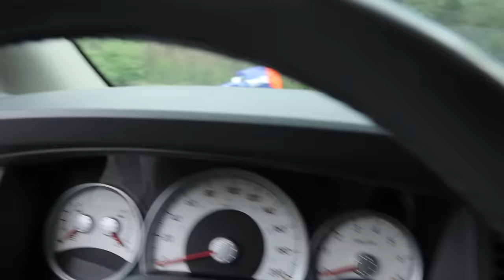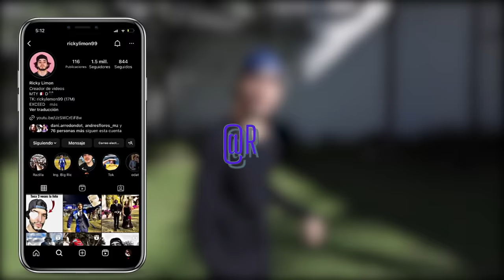PROBANDO 100 LIFEHACKS EN 24 HORAS | Ricky Limon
Decidi poner a prueba 100 lifehacks para ver si son reales o falsos en menos de 24 horas. Descubrimos cosas loquísimas. Los amo razilla.

Si quieres que te mande un saludo en el proximo video ve a seguirme a mi lG aqui abajo!